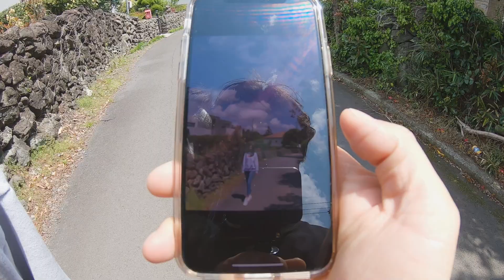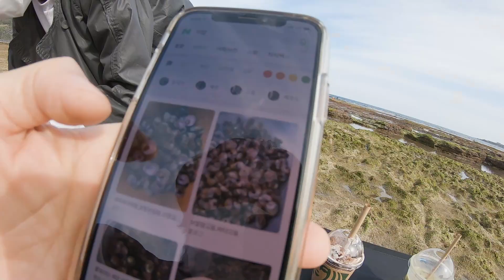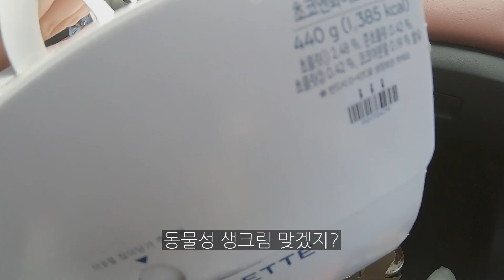제주도 한 달 살기 개 적응했네요.. 【제주 ep.02】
제주도에서 생일도 맞고 구독자 20만 돌파까지..감사합니다 땡큐
생일 따위 가성비 기프티콘 케이크로 퉁쳐버렸어요😂
매일이 즐거우니 기념일에 크게 신경 쓰지 않는 부부입니다
그나저나 제주도 한 달 살기 너무 적응 되어버림 😎

장소 정보✅
두루치기 집 '가시 식당'
해산물 먹은 곳-성산일출봉 왼쪽 바다로 내려가면 바닷가앞
스타벅스 커피 마신 곳 '광치기 중간'
고기 국수 '월정리 미녀국수'
숙소 '월정 땅콩집'
캠핑의자 테이블 '쿨맨'